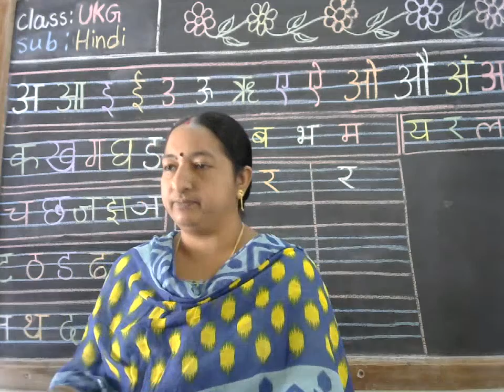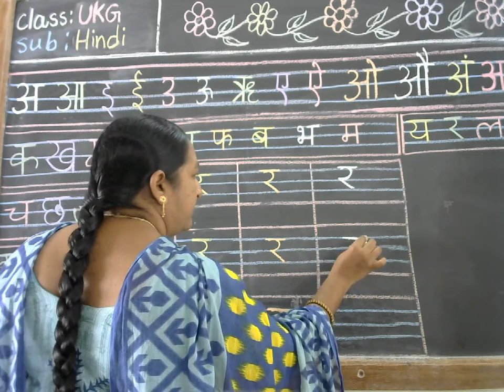Class: UKG, Hindi: र